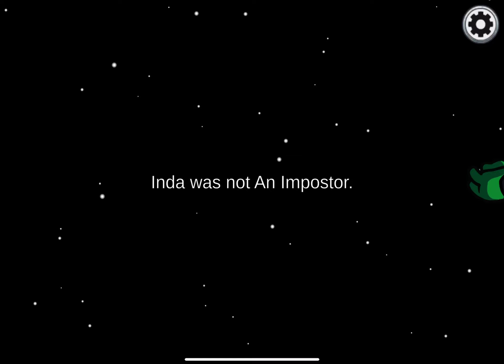Imposter POV | Among us